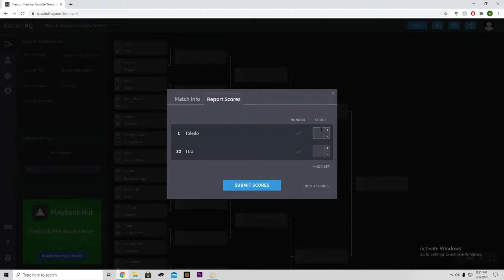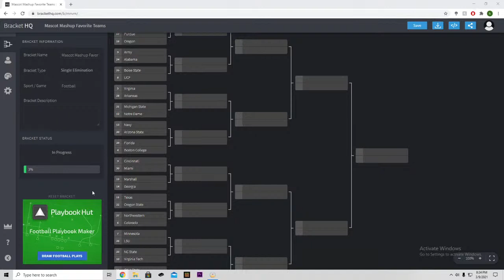NCAA 14 Mascot Mashup Tournament Favorite Team side: 1 Toledo VS 32 TCU Round 1